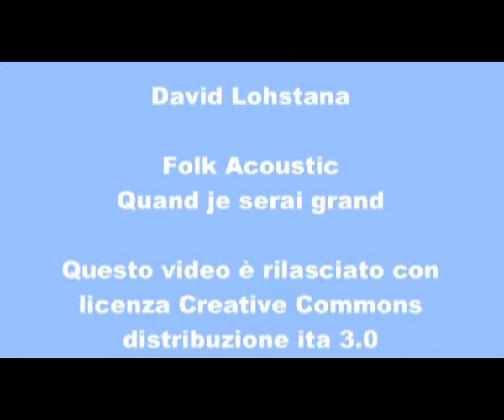Decimo Congresso di Radicali Italiani - Intervista ad Alba Montori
TVRadicale entra nella pancia del decimo congresso di Radicali Italiani per ascoltare gli iscritti, i protagonisti, gli umori. Intervista ad Alba Montori.